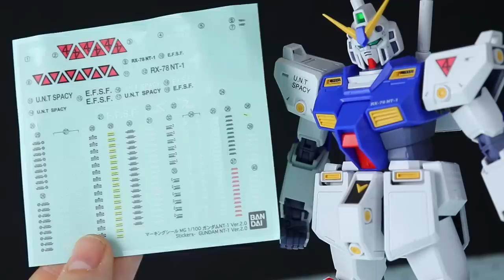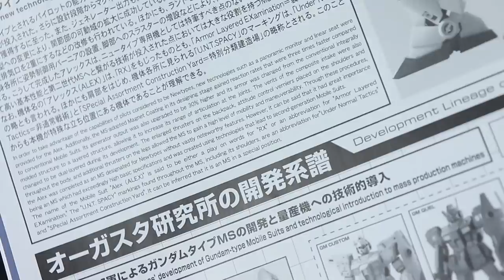So Good You'll Want 2! MG Gundam NT-1 Alex 2.0 MECHA GAIKOTSU REVIEW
The Gundam RX-78 NT-1 gets it's second Master Grade, and this is one hell of an MG! Solid, Poseable, and featuring a ton of accessories including all the Chobam Armor parts to build the Full Armor Alex!